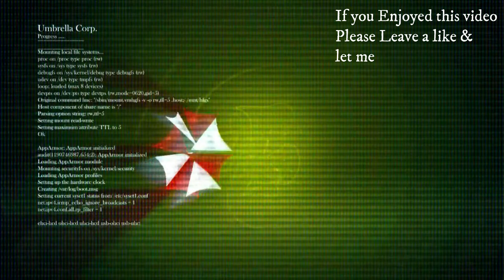Call Of Duty: Ghost's Campaign Part 4 (No Commentary)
Call of Duty: Ghosts campaign This is the next call of duty game where we play as a special unit called Ghosts and we see what the true meaning of being a ghost is.